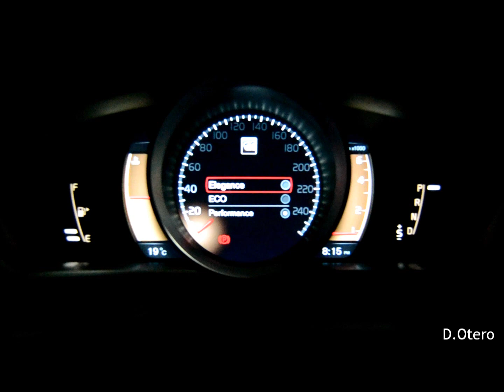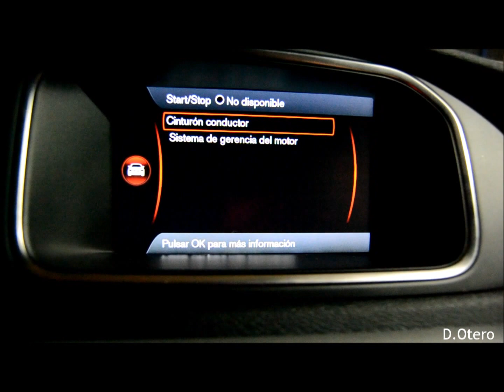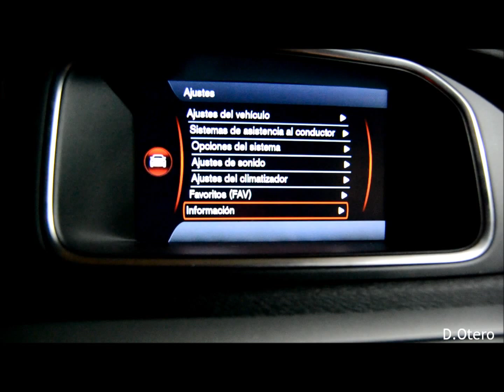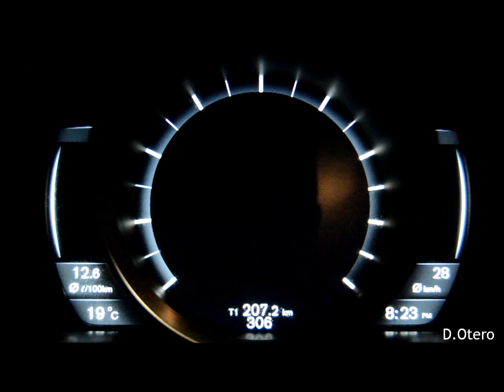Volvo V40 Cross Country - Colombia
Video del Volvo V40 Cross Country en Colombia.

Canción: Welcome to Lunar Industries
Artista: Clint Mansell